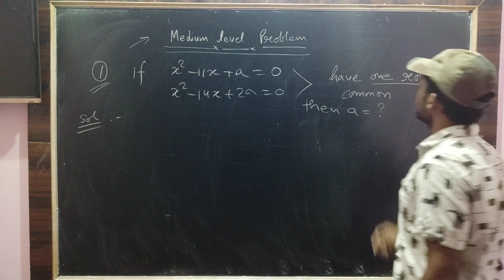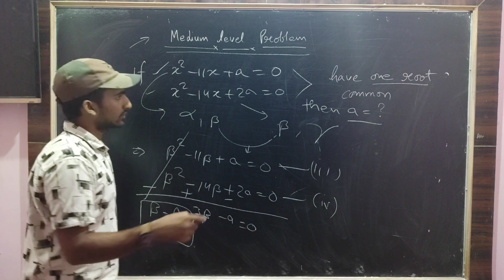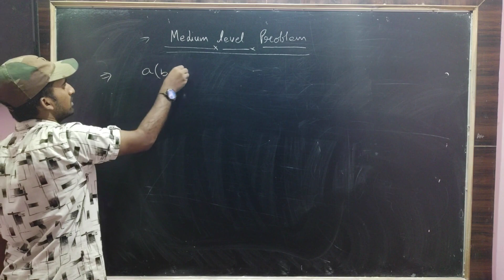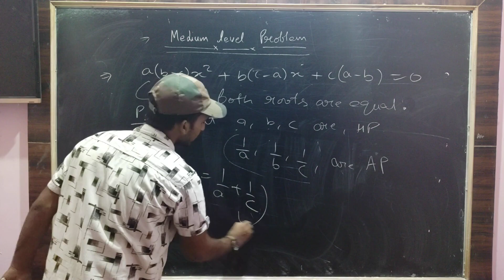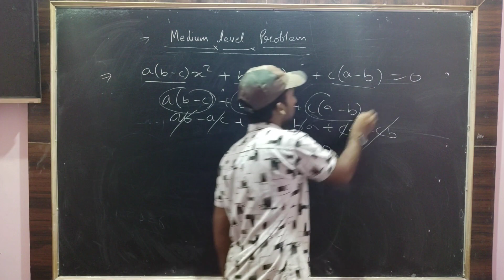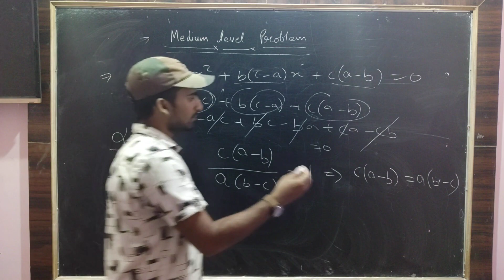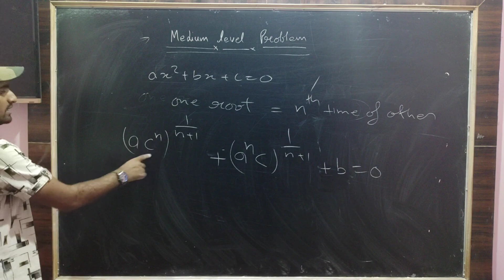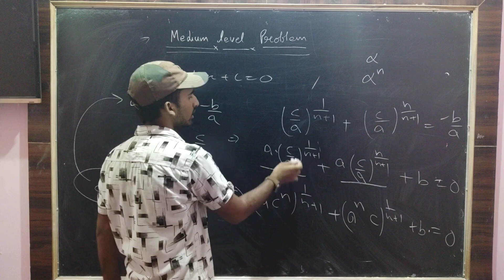Quadratic Equation (Medium level problem) Class 11th Mathematices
Quadratic Equation for CBSE, ICSE, JEE(Mains + Advance) and other compatitive Exams ;
This video based on Quadratice Equation (Medium level Problem)
Previous Video contains ;
Quadratic Equation ( Basic problem)
Next Video contains;
Quadratic Equation (High level Problem)
I think its helpful for you